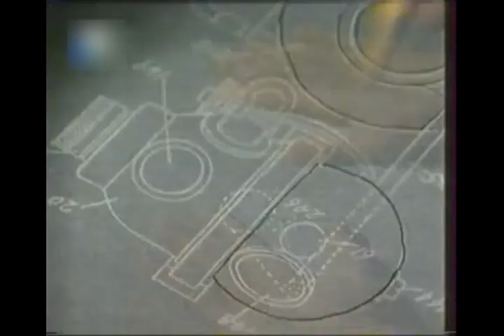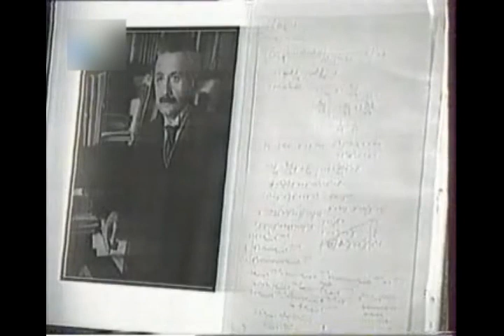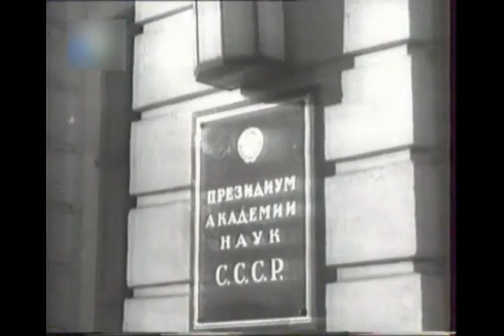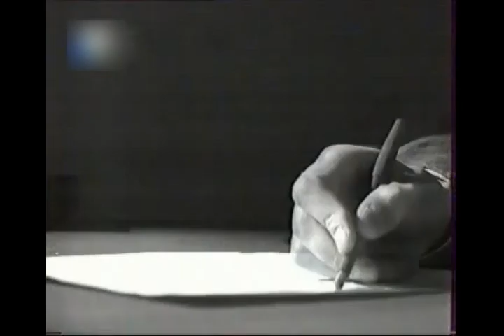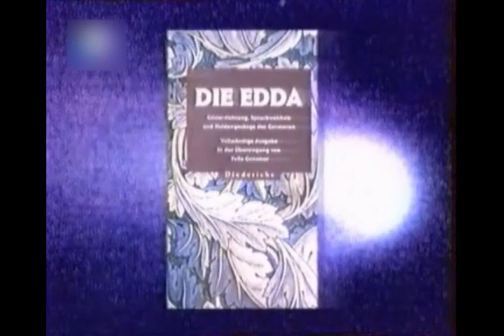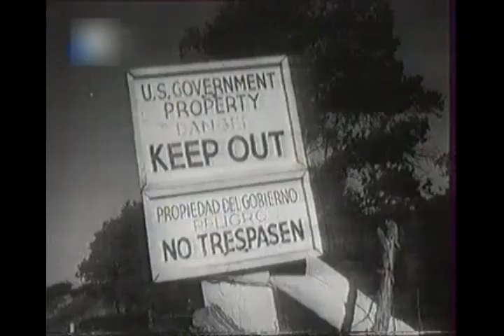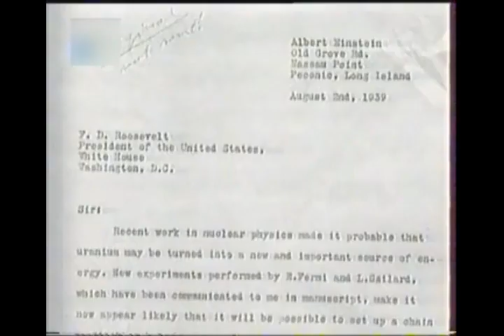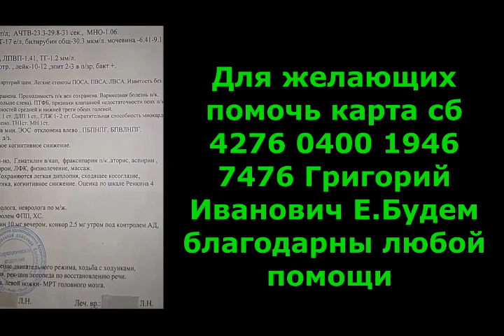Ученые нацистской Германии.Особая папка Млечина